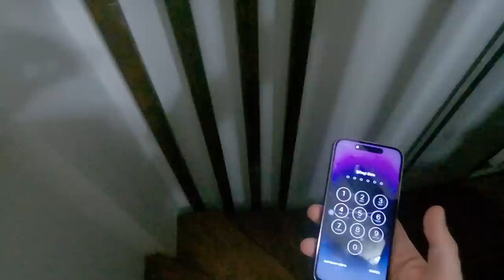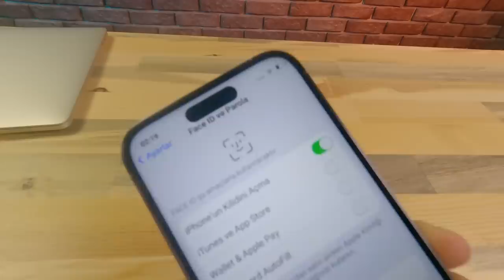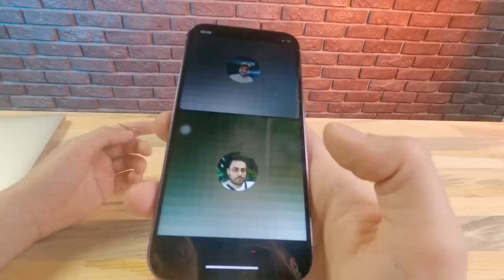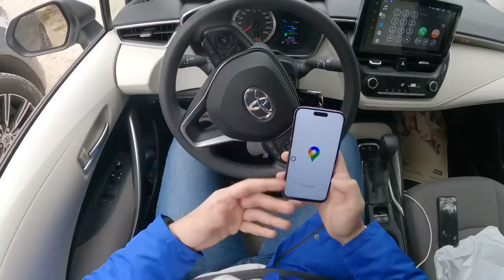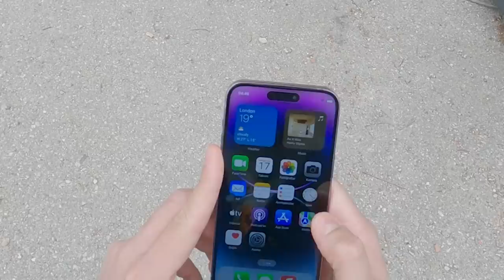ÇAKMA iPHONE 14 PRO MAX İNCELEMESİ (AŞŞIRI AGRESİF)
Çakma iPhone 14 Pro Max alırsanız ne olur, başınıza neler gelir bu inceleme videomuzda açıklıyoruz. Bir sabah ofise gelen Merdan, masaya bırakılmış gizemli bir kutu bulur… İyi seyirler!